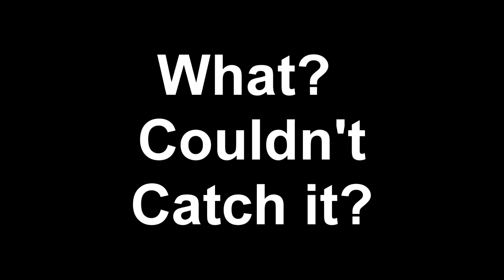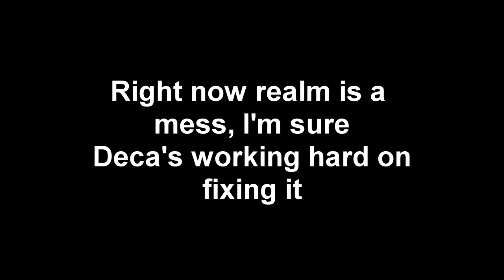[RotMG] Saying 2 Words Disconnect Entire Realms | Absurd Bug from Cursed Library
Yoooo the one I did, I wasn't aware of what devastation I caused, realm at the moment is unplayable, and here's why, pretty nasty bug tbh but yeah